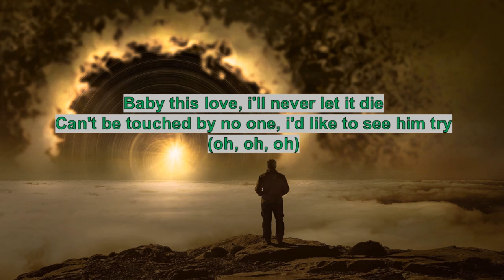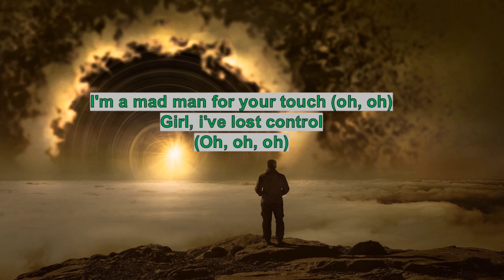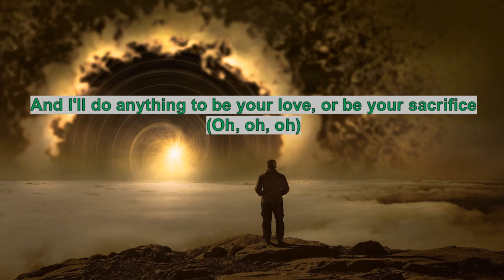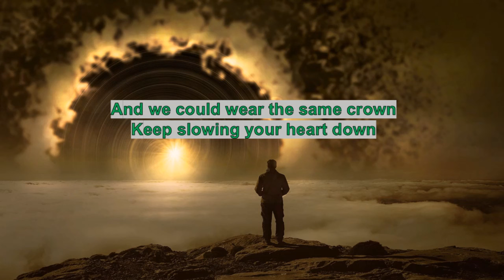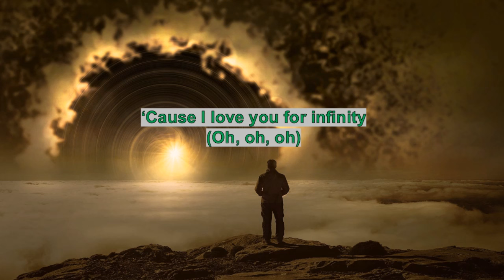infinity - lyrics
Infinity
Song by Jaymes Young

Lyrics

I love you for infinity (yeah-eh, oh-oh-oh)